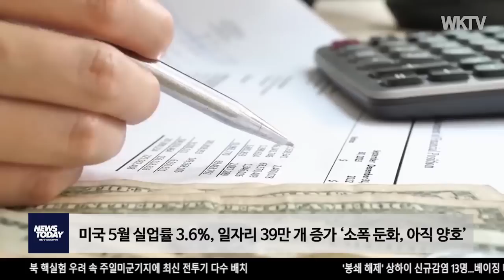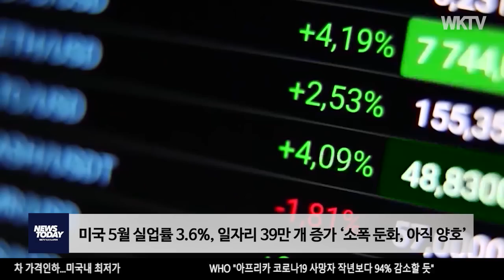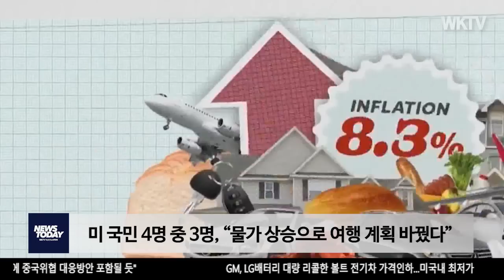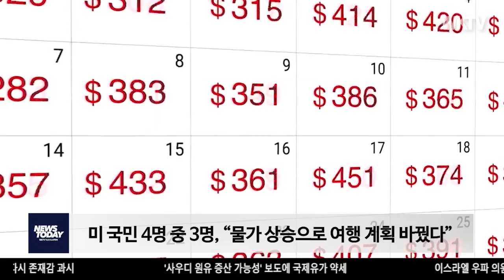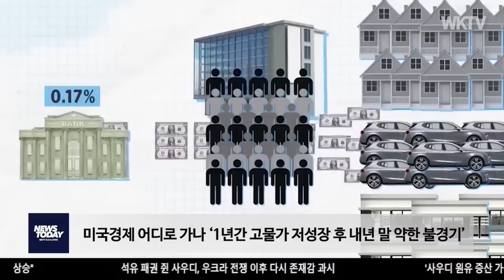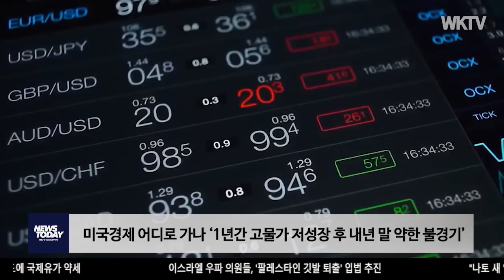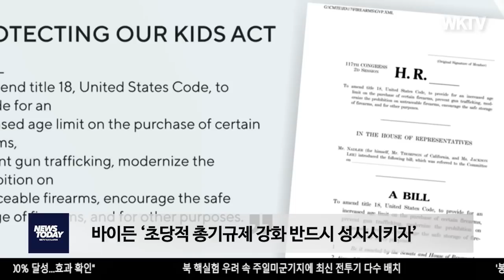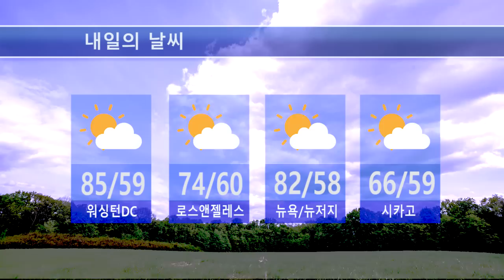060322 WKTV 워싱턴 뉴스투데이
▶ 미국 5월 실업률 3.6%, 일자리 39만 개 증가 ‘소폭 둔화, 아직 양호’

▶ 미 국민 4명 중 3명, “물가 상승으로 여행 계획 바꿨다”

▶ 미국경제 어디로 가나 ‘1년간 고물가 저성장 후 내년 말 약한 불경기’

▶ 미 전역 학교들 교직원과 학생 보호 위한 ‘보안시설 개선에 속도’

▶ 바이든 ‘초당적 총기규제 강화 반드시 성사시키자’